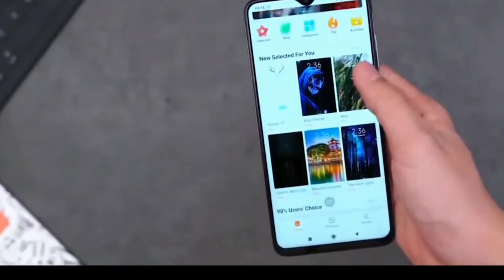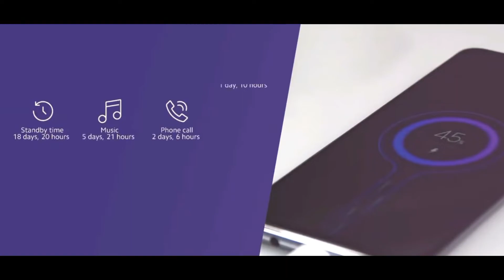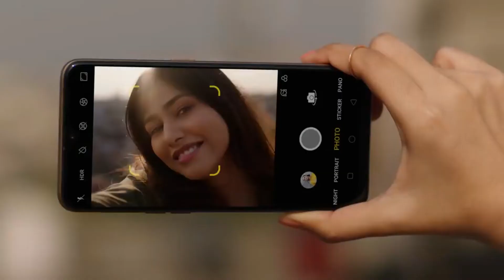Best 5 UpComing Mobiles Under 10000 in india 2020 ! Best Mobiles Under 10000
Hlw friends , Welcome to our  channel in this video friends i am going to tell you about the new launching top 5 upcoming mobiles under 10K  in august 2020 .so friends if you are waiting for buying a smartphone.

Realme X3: launching on 25th June | Realme X3 Price in India, India launch date, Specs | Realme X3

Vivo X50 Pro 5G: First Look & Impressions | Vivo X50 Pro India Launch, Price, Specs | Vivo X50 Pro